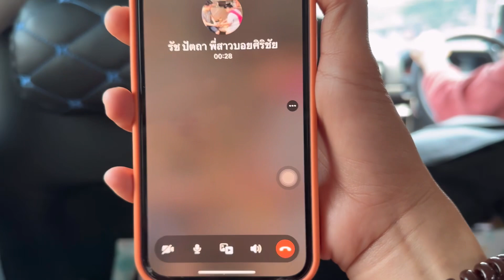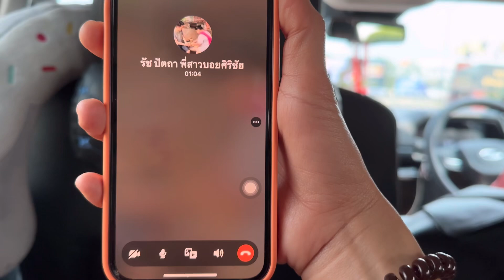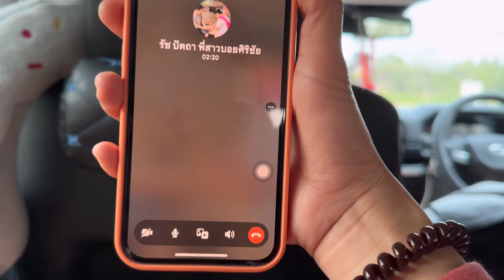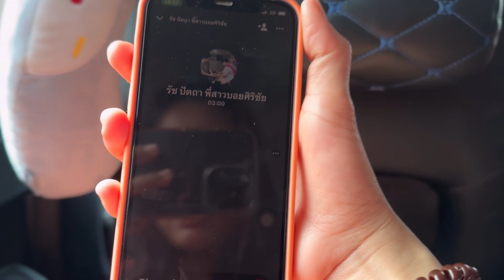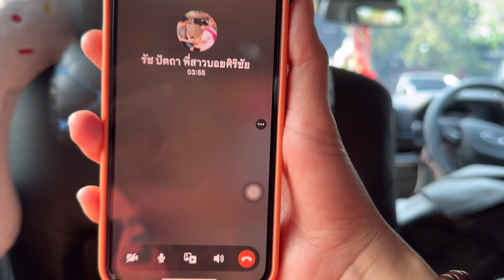ถามข่าวจากแม่รัช✌️